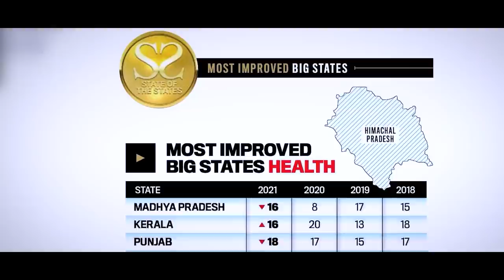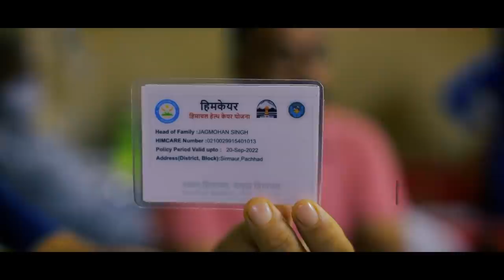Himachal Pradesh – Scaling new heights of development